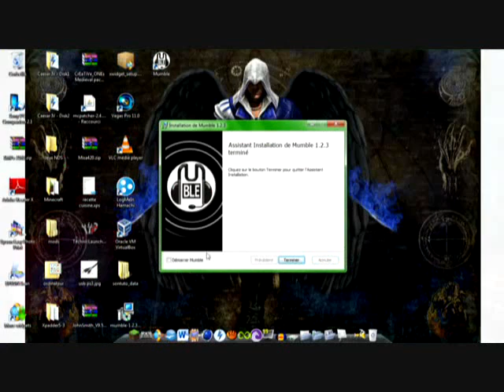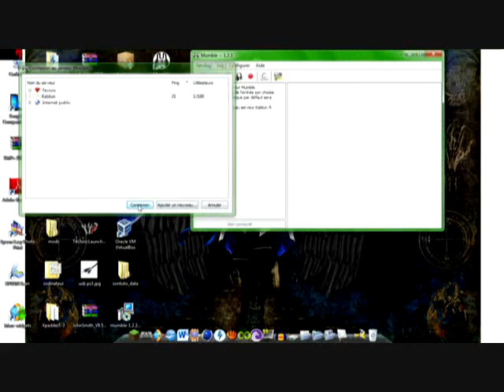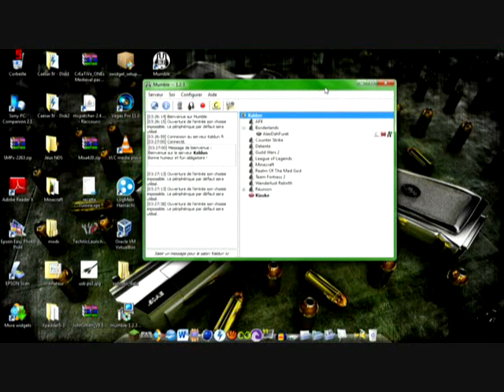Mumble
Mumble servers with the absolute maximum voice quality and lowest prices guaranteed. You won't find a better hosting company for your mumble needs.